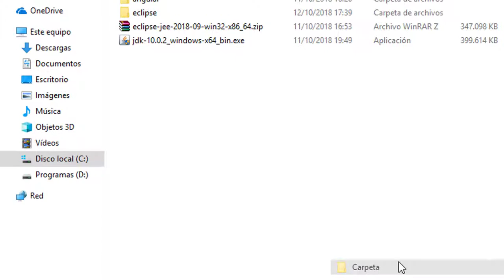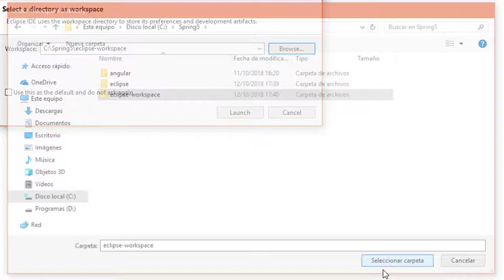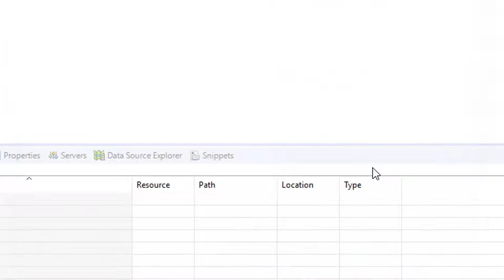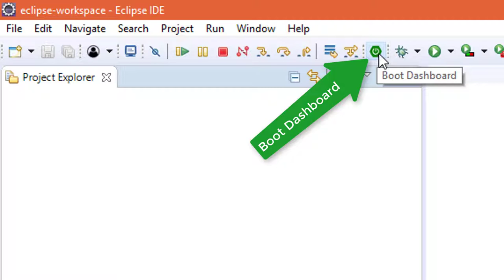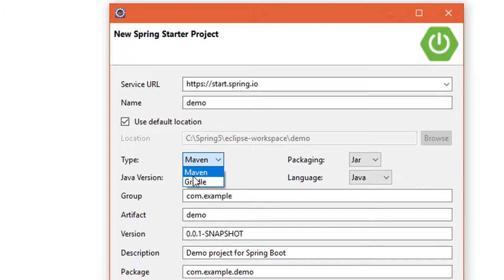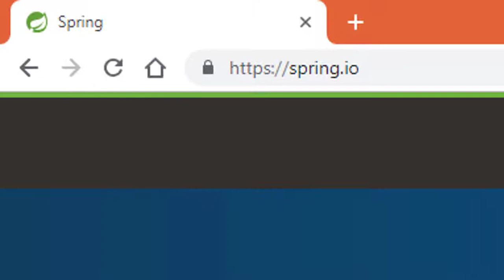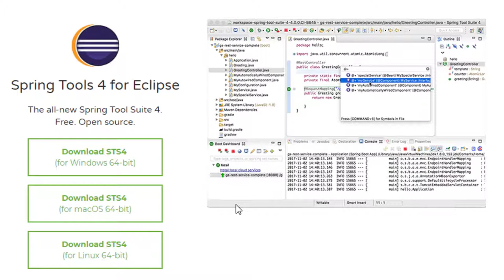Instalación y configuración del IDE Eclipse